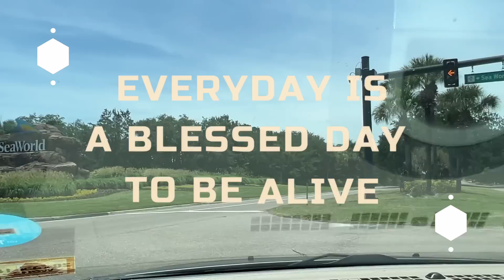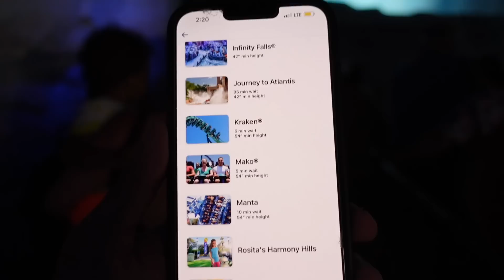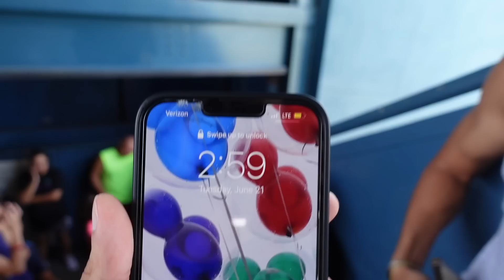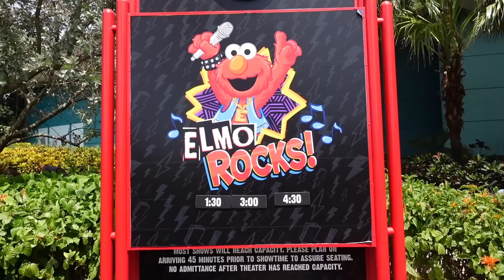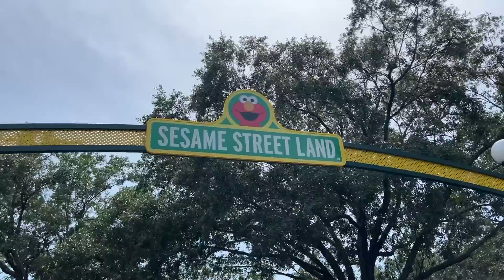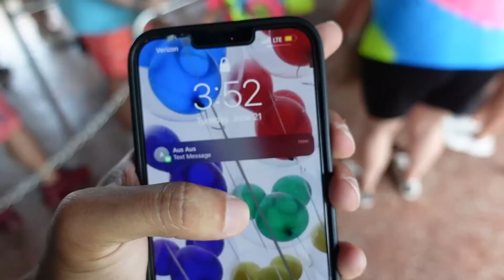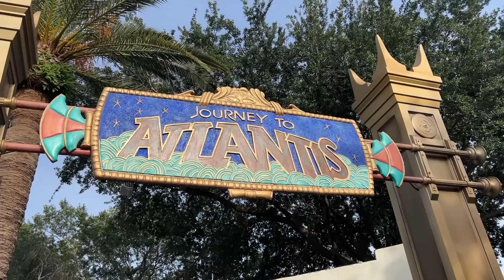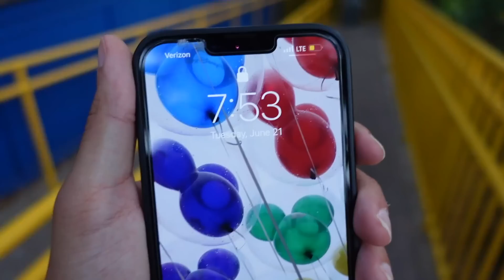RIDING EVERY RIDE AT SEAWORLD ORLANDO! (EVERYTHING WENT WRONG)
We are riding every ride at SeaWorld Orlando today! EVERYTHING WENT WRONG TODAY, except for the good laughs we had. We rode Sea World's NEWEST ride Ice Breaker and all the big rides, mako, manta, journey to atlantis, infinity falls, kraken and more!

JETE'S Channel  @showmelovejete

Jonathan Crichton
6526 Old Brick Rd.

00:00 Introduction
02:12 Empire Of The Penguins
04:30 Mako
09:10 Big Bird's Twil N Whirl
11:08 Ice Breaker
13:00 Sunny Day Carousel
15:01 Kraken
16:34 Journey To Atlantis
18:16 Manta
21:30 Super Grover's Box Car Derby
22:57 Abby's Flower Tower
23:13 Elmo's Cho Cho Train
24:36 Infinity Falls
27:04 Ignite 360 Electric Ocean Fireworks!